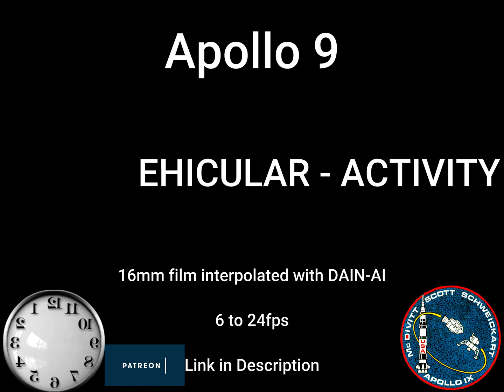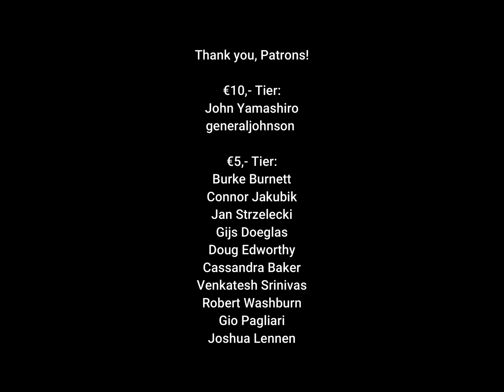Apollo 9 in 24fps: Earth Orbital EVA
Apollo 9 Earth Orbital EVA interpolated from 6 to 24fps, synchronized with audio.

Raw 16mm film & Audio: NASA
Video processing: Dutchsteammachine